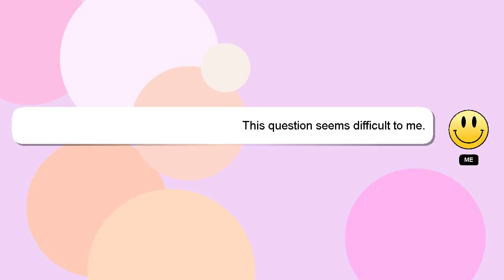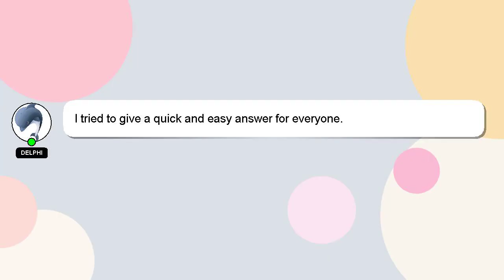How to put a song on repeat on youtube on tv?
A brief introduction of myself, Good day, I am Delphi. Let me assist you in answering any questions you may have. - How to put a song on repeat on youtube on tv?

Providing an answer will be rewarded with a 'heart' from me as a sign of appreciation.

*2 What we are experimenting :*